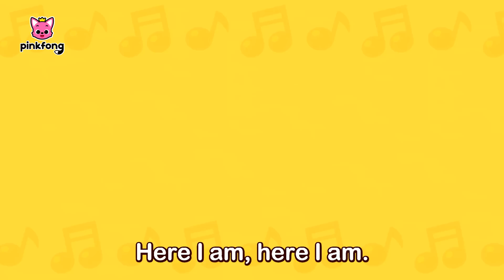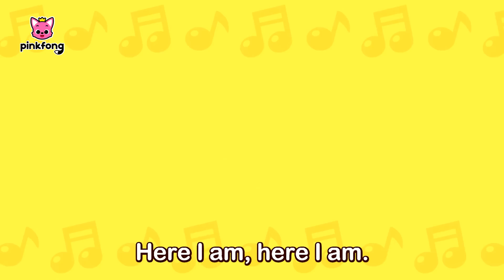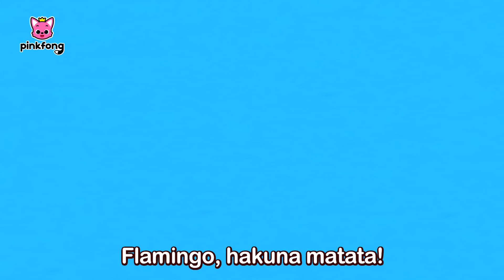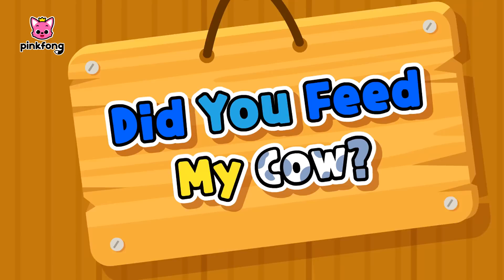🐒 Are you an Animal Lover? | Jungle + Farm Animal Song Compilation | Pinkfong Kids Songs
🐊🦒Calling all Animal Lovers!
🌍 Perfect for little explorers seeking outdoor adventure for Spring!

You're watching "🐒 Are you an Animal Lover? | Jungle + Farm Animal Song Compilation", an educational and interactive  series prepared to you by Pinkfong!

⭐️Time Stamp⭐️
00:00:00 Spooky Jungle Animals
00:02:48 The Wheels on the Farm Bus
00:05:47 Monkey Banana Faster
00:08:39 Farm Animals Finger Family
00:11:26 Who Is the Culprit?
00:14:15 Farm Animal Color Song
00:17:01 Hakuna Matata
00:18:27 The Rooster Song
00:21:18 The Little Boat
00:24:19 Pin Pon the Doll
00:27:16 Guess the Farm Animal
00:30:25 The Horse Song
00:33:08 The Cow Song
00:35:55 La Cucaracha
00:38:47 Did You Feed My Cow
00:41:36 Farm Animal Number Song
00:44:34 Let’s Find the Jumbled Jungle Animal Sounds!
00:53:33 Did You Ever See My Tail?
00:54:53 Welcome to the Farm
00:57:36 Let’s find the jumbled farm animal sounds!